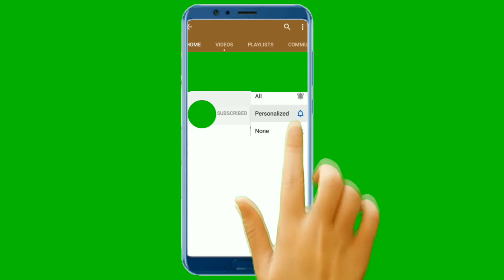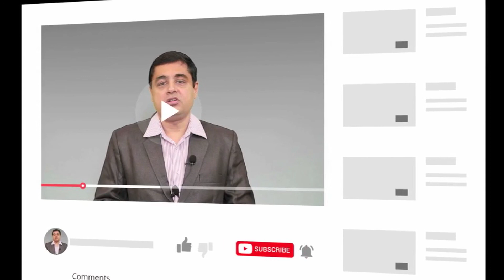How to Focus on what we can Control, Create and Change.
Another great video by Shishir - Life and Leadership Coach.

A very short but sweet video.